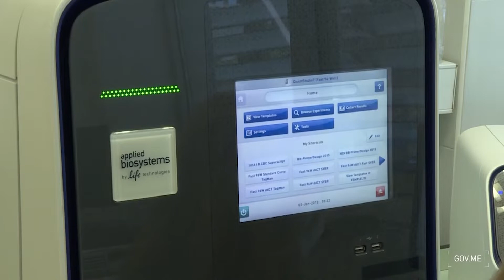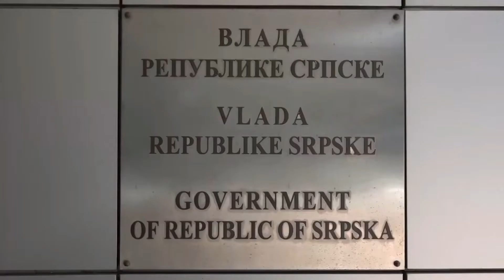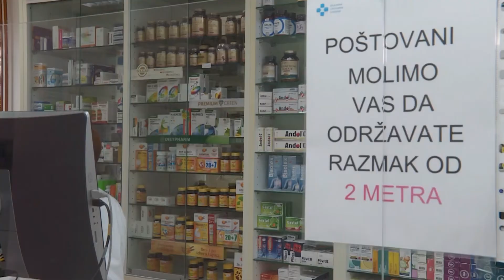Korona u BiH- Preminule 24 osobe, 468 zaraženih 13.01.2021.